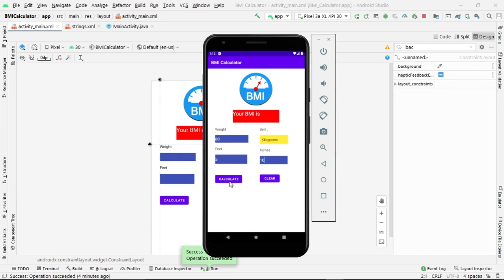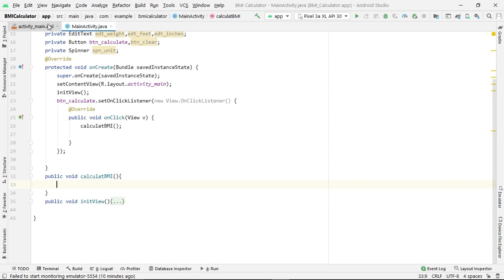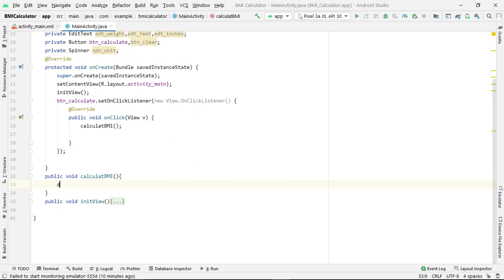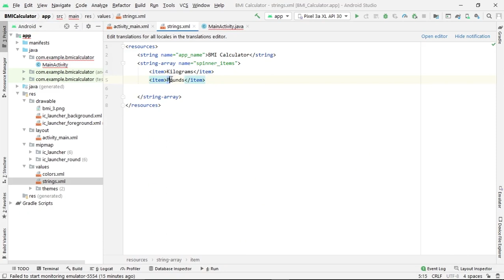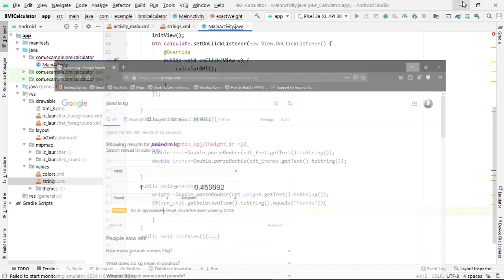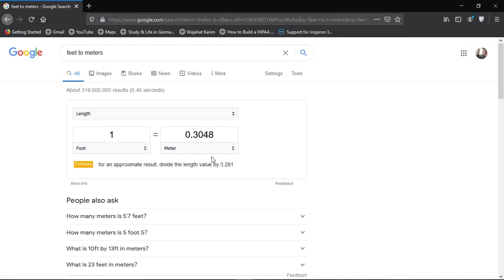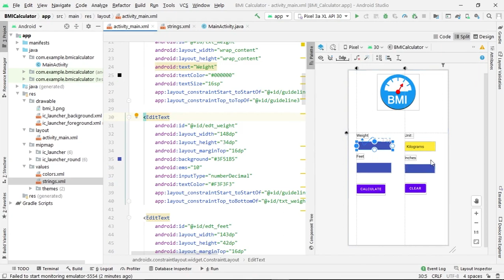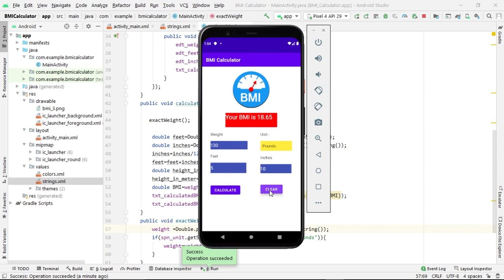BMI Calculator App (Part 2) | Android Course for Beginners | in Urdu/Hindi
In this video we are going to make BMI Calculator App . This app consist of two parts and this is part one. In this video we will design only Layout and design it. In next video we will perform functionality in it.